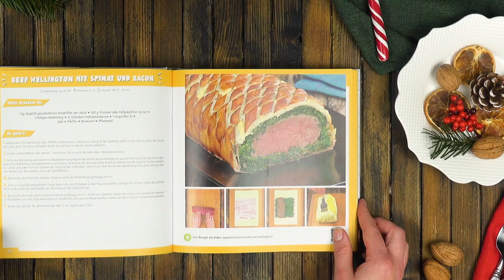Brate 3 Hühnerbrüste und ziehe mit der Gabel das Fleisch auseinander. Das wird der Wahnsinn!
🎅 🎅 🎅 Das perfekte Weihnachtsgeschenk: 🎅 🎅 🎅
🎄 UNSER LECKERSCHMECKER-BUCH! 🎄
Hier kannst du es sofort bestellen

Für den ganz großen Hunger!

Dafür brauchst du:

Für die Füllung:

3 Hühnerbrüste
200 g Paprika
100 g Zwiebeln
1 Knoblauchzehe
120 ml Salsa
2 TL Kreuzkümmel
1 TL Koriander
1 TL Zimt
1 TL Chili-Flocken
2 TL Salz

Für das Topping:

200 ml Kondensmilch
230 g Cheddar
2 EL Maisstärke
2 EL Chilisoße
Jalapeños nach Belieben

Außerdem:

1 fertigen Pizzateig

So geht es:

1.) Gib Öl in eine Pfanne und brate darin die Hühnerbrüste von allen Seiten an, bis sie durch sind. Lass sie danach in einer Schale abkühlen.
2.) Schwitze währenddessen die in Streifen geschnittene Paprika mit den Zwiebeln und dem Knoblauch in einer Pfanne an.
3.) Zerkleinere nun mit zwei Gabeln die mittlerweile abgekühlten Hühnerbrüste in der Schale.
4.) Jetzt gibst du das angebratene Gemüse zu dem Fleisch in die Schale, fügst für die Würze noch Salsa, Kreuzkümmel, Koriander, Zimt, Chili-Flocken sowie Salz hinzu und rührst alles gut um.
5.) Verteile diese Masse gleichmäßig auf einem fertigen Pizzateig und schneide diesen der Länge nach mit einem Pizzaroller in drei „Bahnen“.
6.) Rolle nun die erste „Bahn“ zusammen. Lege diese dann auf die zweite und rolle diese um die erste herum. Mache das Gleiche mit der dritten Bahn, sodass du am Ende eine XXL-Rolle in den Händen hältst.
7.) Stelle die Rolle jetzt in eine Pfanne und backe sie für 40 Minuten bei 180 °C im Umluft-Modus.
8.) Kümmere dich währenddessen um das Topping: Erhitze die Kondensmilch zusammen mit dem Cheddar, der Maisstärke und der Chilisoße in einem Topf und verrühre alles zu einer cremigen Soße.
9.) Übergieße deinen XXL-Chicken-Fajita-Knoten abschließend mit dieser leckeren Soße und garniere das Ganze nach Belieben mit Jalapeños – fertig ist der gigantische Gaumenschmaus!

Guten Appetit!